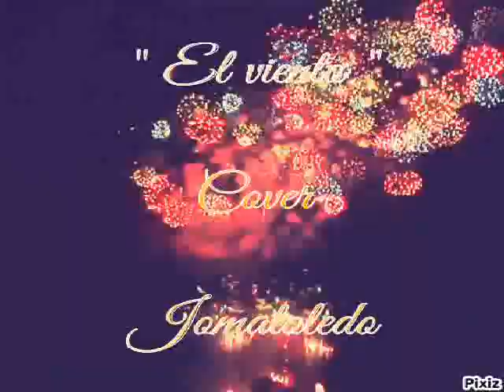"EL VIENTO" COVER JOMATOLEDO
" EL VIENTO " DEL AÑO 1970 UN TEMA DE NINO BRAVO QUE CANTO PARA RECORDAR A ESTE GRAN CANTANTE.